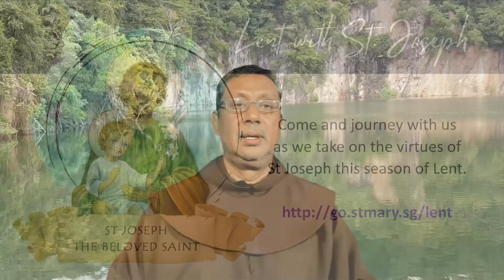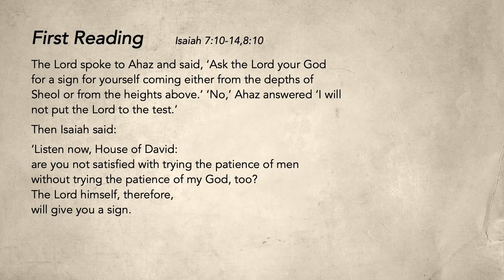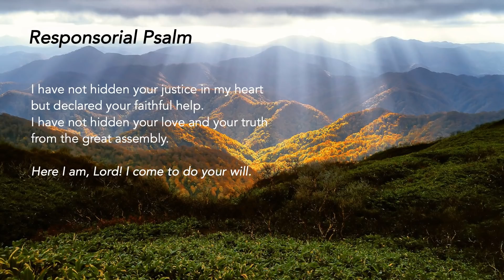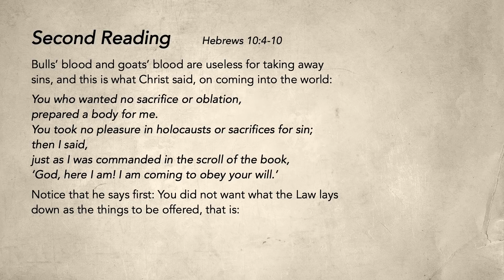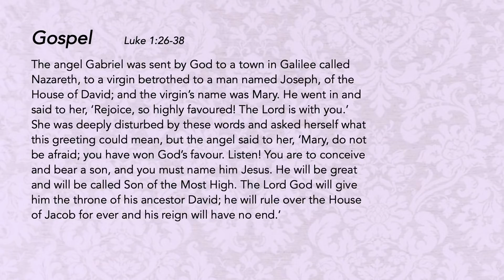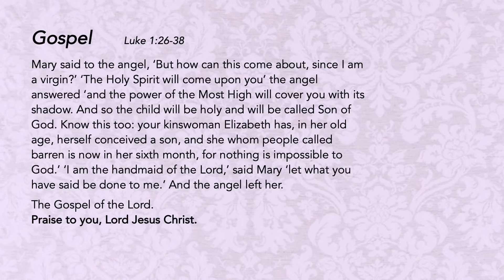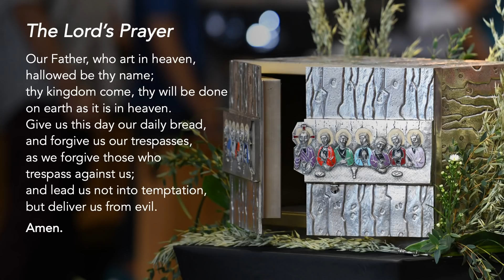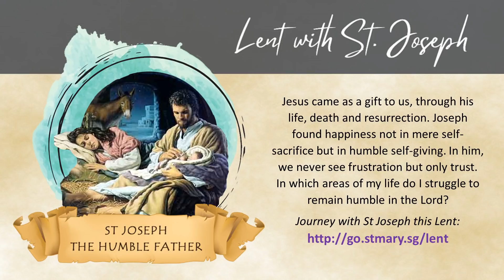Liturgy of the Word - Annunciation of the Lord - 25 March 2021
Surrendering to God
In today's scripture, we see two opposing characters: on the one hand there is King Ahaz who did not repent and hence rejected God’s grace, and on the other hand we have Mary, who surrendered to God’s will although she did not fully comprehend His plan. Her total fiat (“Yes”) led to our salvation. God wants to be  part of our lives today too.

We reflect: Have I allowed God to be part of my life?

Come and journey with us as we take on the virtues of St Joseph this season of Lent:

Special thanks to the contribution of:
The following ministries of St Mary of the Angels:
Lectors Ministry
Luminaire Ministry
Music Ministry